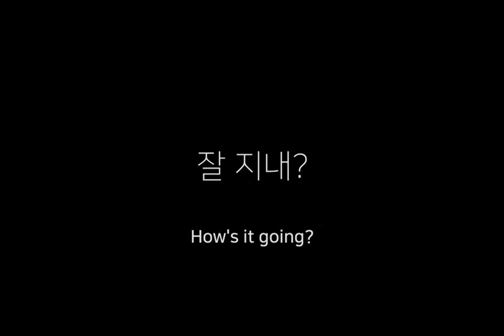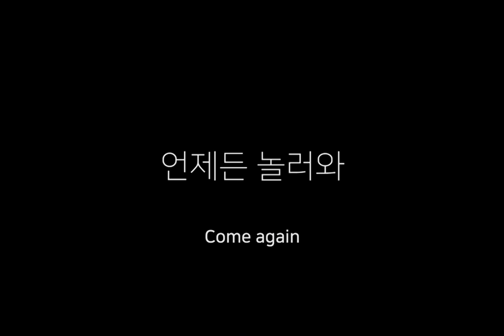1 Letter from KAIST 저용량